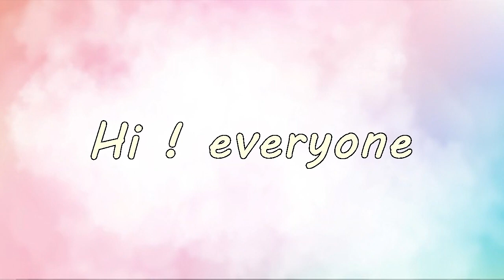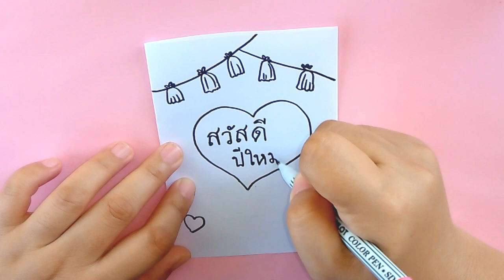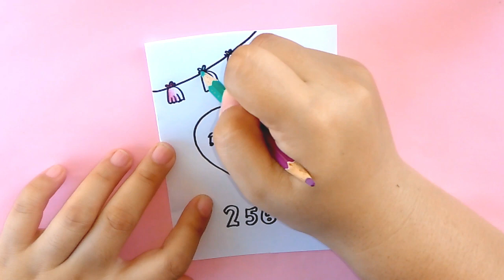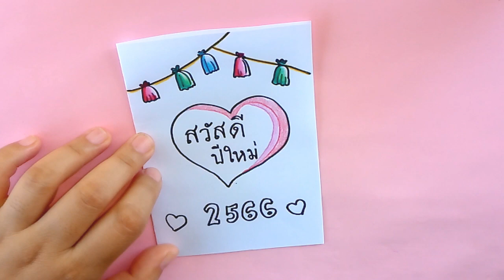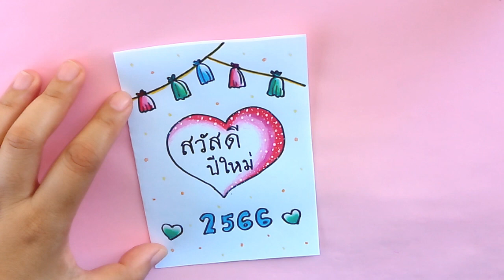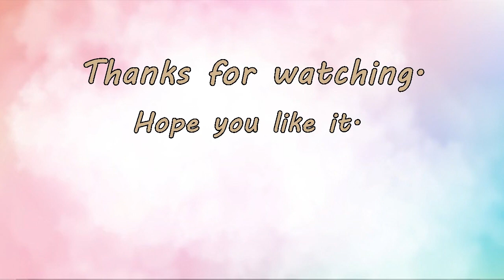ทำการ์ดปีใหม่ง่ายๆ สวัสดีปีใหม่2566 วิธีทำการ์ดปีใหม่ 2566น่ารักๆ